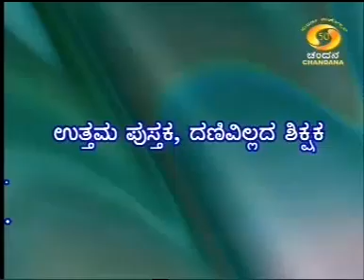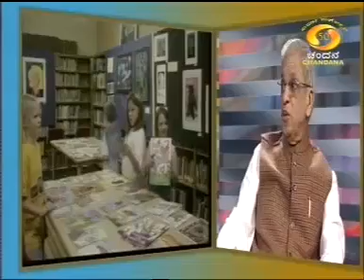BOOK DAY | BOOK IS A TEACHER | Justice Shivaraj Patil & Jayaprakash Nagathihalli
📌JAYAPRAKASH NAGATHIHALLI
1. Jayaprakash Nagathihalli (Kannada)
2. Jayaprakash Nagathihalli Tips (English)